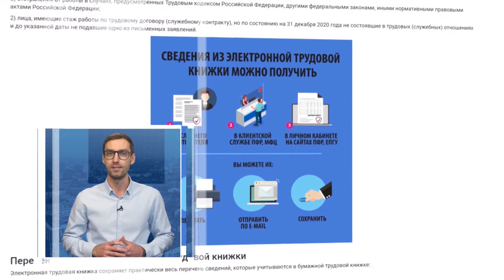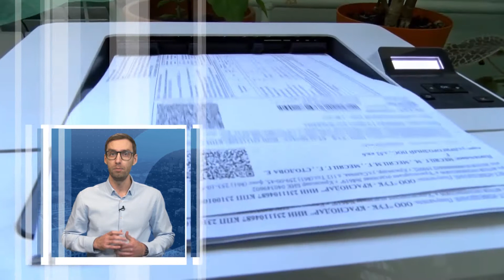Рост выплат, новые налоги и законы. Изменения в законодательстве в 2021 году. Специальный репортаж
В новый год – с новыми законами. Ежегодные серьезные изменения в законодательстве стали уже традицией. Больше всего это касается размера определенных выплат.

В «Специальном репортаже» рассказываем о новых налогах, росте маткапитала, пенсий и МРОТа, о сути закона о дистанционное работе и многом другом.